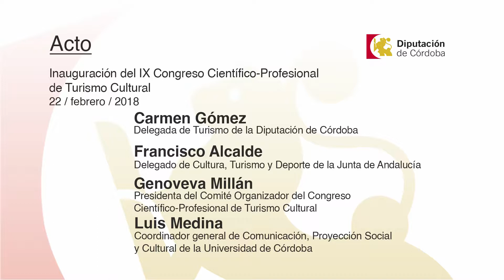Declaraciones ACTO Inauguración Congreso Turismo Cultural (22/02/2018)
Inauguración del IX Congreso Científico-Profesional de Turismo Cultural

Asistentes

Carmen María Gómez, delegada de Turismo de la Diputación de Córdoba

Francisco Alcalde, delegado de Cultura, Turismo y Deporte de la Junta de Andalucía

Genoveva Millán, presidenta del Comité Organizador del Congreso Turismo Cultural

Luis Medina, coordinador general de Comunicación, Proyección Social y Cultural de la Universidad de Córdoba

Lugar: Palacio de la Merced. Salón de Actos